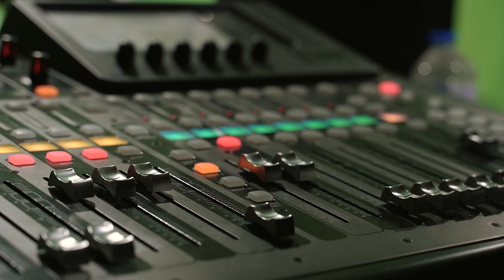DELTA-SHOT - Bannière Site Web